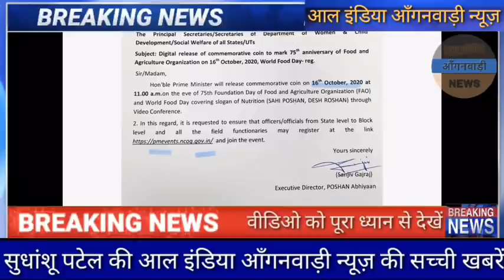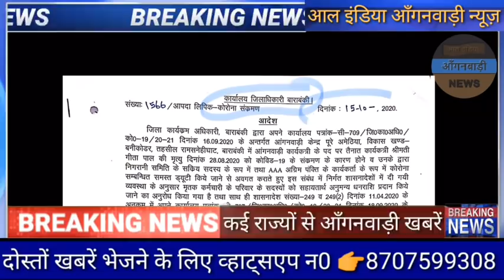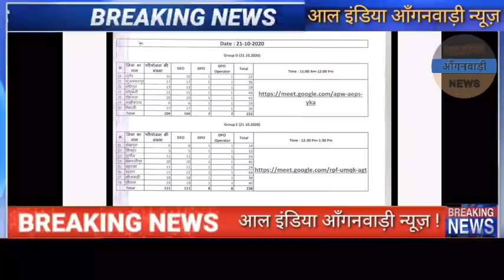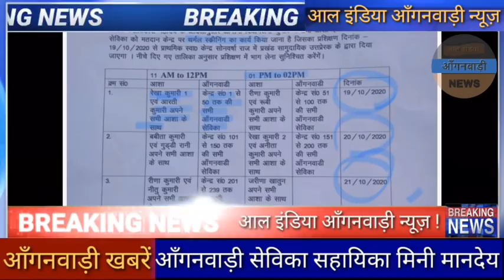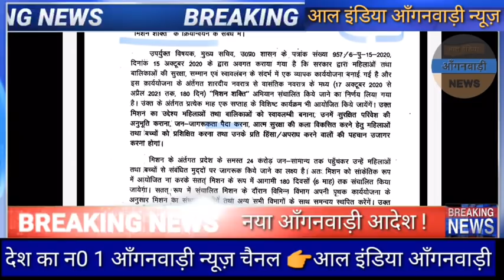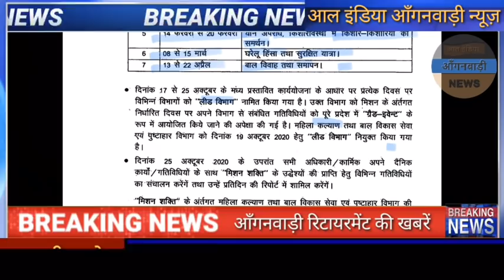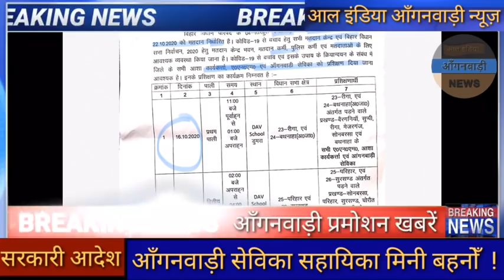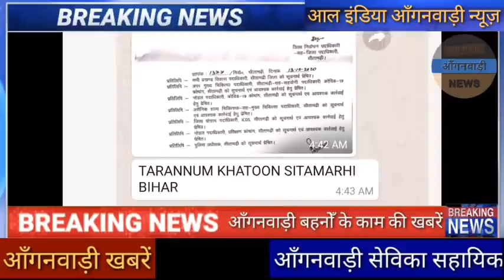आंगनवाड़ी सेविका सहायिका मिनी बहनों आज 17 अक्टूबर सुबह 11 बजे की खबरें कुछ नए ज़रूरी आदेश देखिए